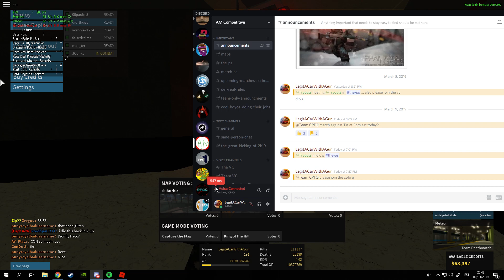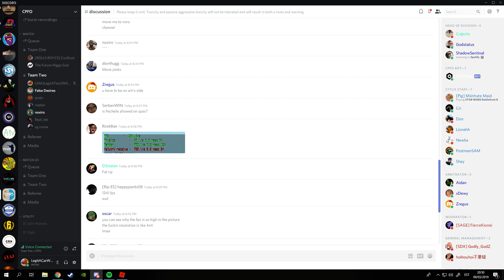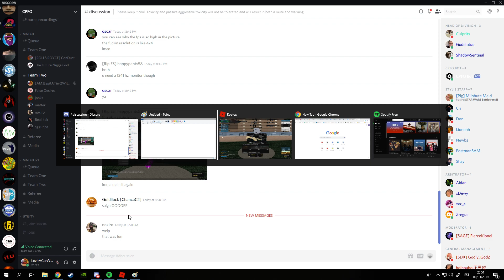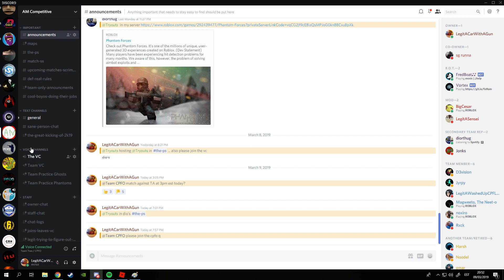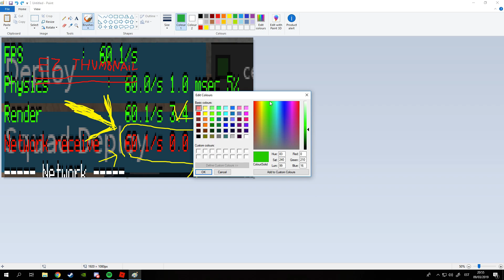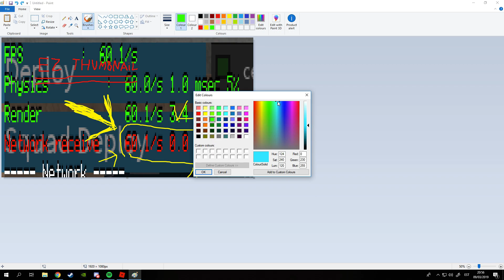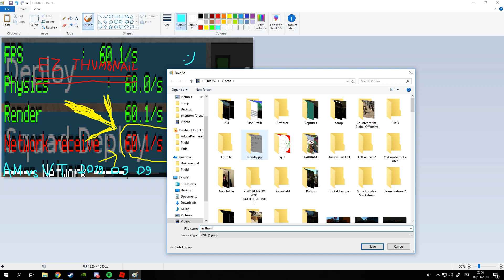VT vs AM (round 1&2) 2019 03 09